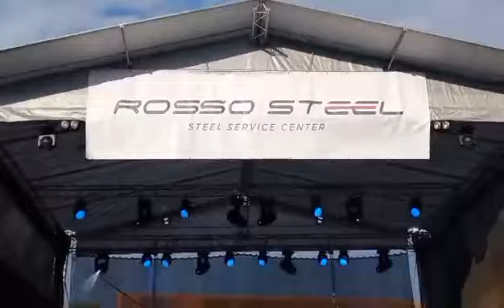Odyssea =Prokopské slavnosti Mirošov